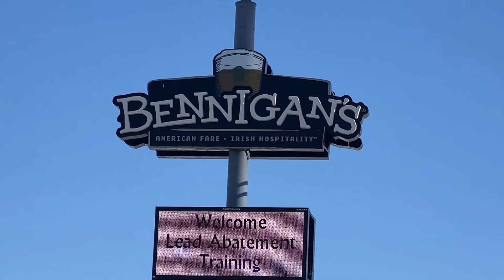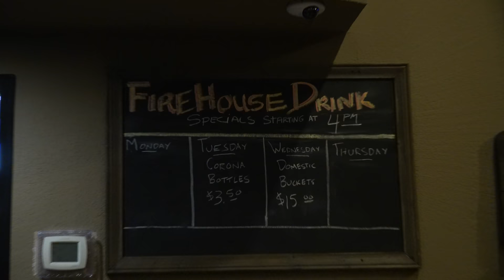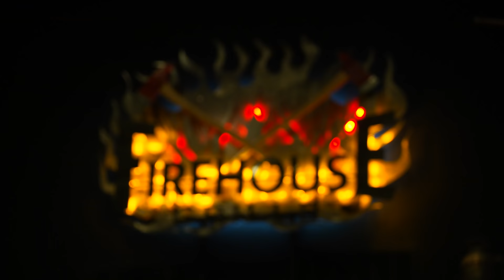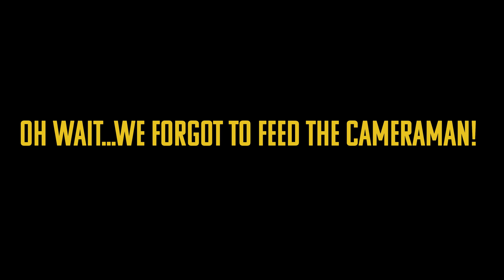Minnesota Eats with Tim Foust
Tim takes us on anther culinary adventure!

Video created by: Jimmy Bates
Filmed In Minnesota